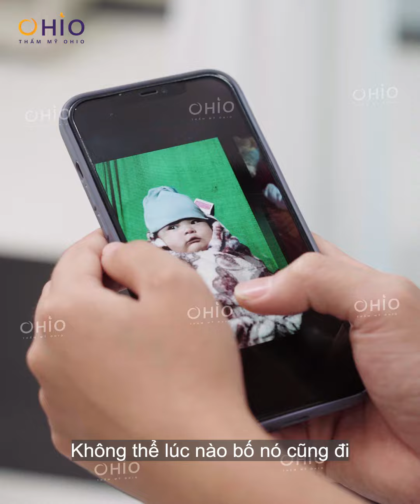XÓA CHÀM VÌ...SỢ CON MÌNH PHẢI TỰ TI VỀ MẸ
Khách hàng: Bạn Nông Thị Thêu (20 tuổi, chàm xanh đen bẩm sinh)
Mỗi một người mẹ đều có những ước vọng khác nhau dành cho cuộc đời của con mình.
Đối với Thêu, điều em mưu cầu duy nhất chỉ là khi lớn lên bé con sẽ không bị ai trêu chọc, không phải khóc òa lên khi ai đó hỏi "Sao mẹ mày có vết chàm xấu xí thế?"
Xóa sạch chàm bớt, mang 1 dung mạo bình thường như bao người là điều mà Thêu ngày đêm mong mỏi.
Gặp tình trạng tượng tự ĐỂ LẠI SĐT chuyên gia tư vấn miễn phí!
Tài trợ 60% chi phí dịch vụ. Hỗ trợ 100% chi phí đi lại cho khách hàng đến sử dụng dịch vụ buổi đầu tiên và khách hàng đến với thẩm mỹ OHIO trên 50km.

🏆 PK chuyên khoa da liễu Thẩm mỹ OHIO